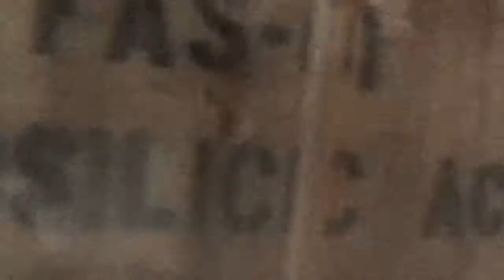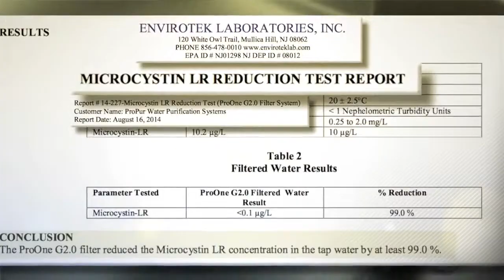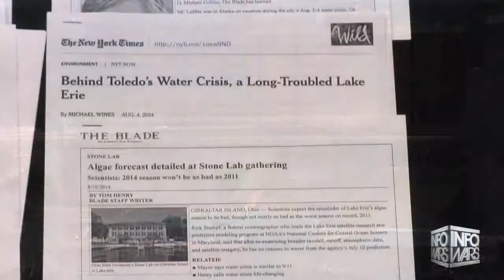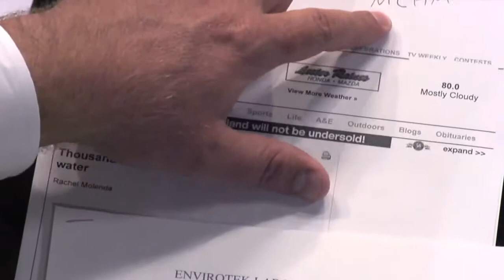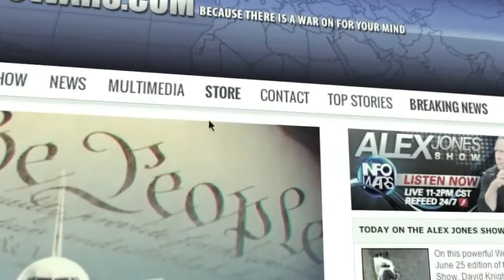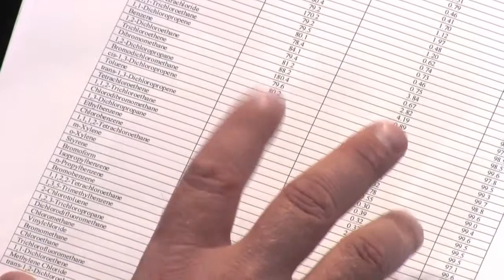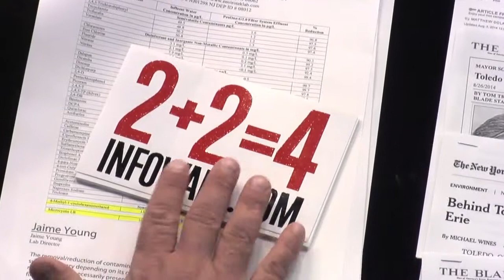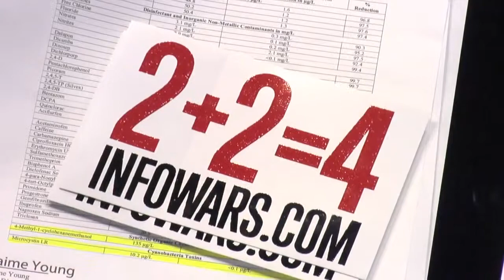2 2=4 Reality Check